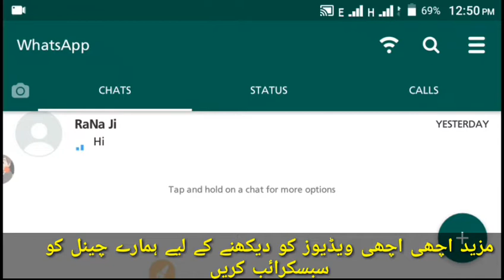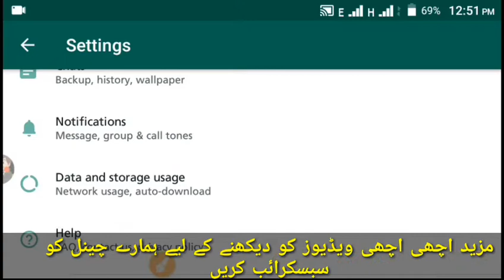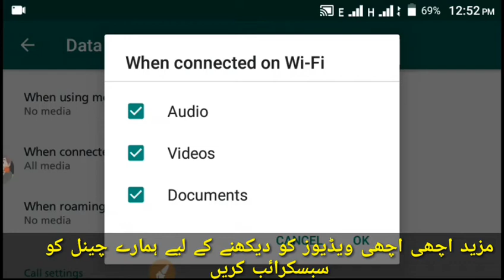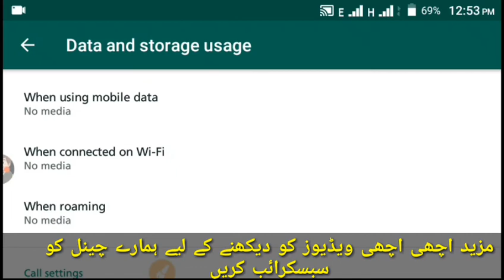Gbwhatsapp data & storage settings || hussain rana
gbwhatsapp data & storage | hussain rana

Cover topic:-
Whatsapp tricks
Backup whatsapp messages
hussain rana

Name:hussain raza
Channel:technicalhussain